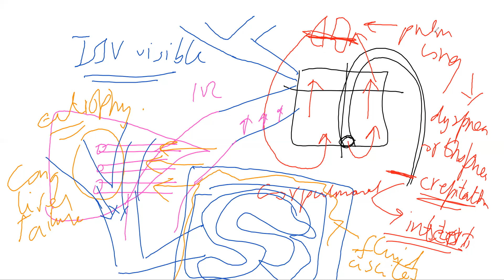CIRCULATION 10 CHAPTER 22